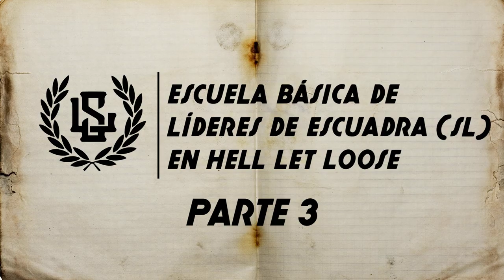ESCUELA BÁSICA DE OFICIALES (SL) HLL | PARTE 3 | Airhead by Achoelmurciano